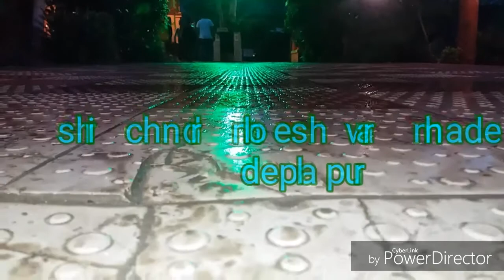चंद्रमौलेश्वर महादेव मंदिर देपालपर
भव्य शृंगार बाबा बर्फानी का प्रतिरूप दर्शन